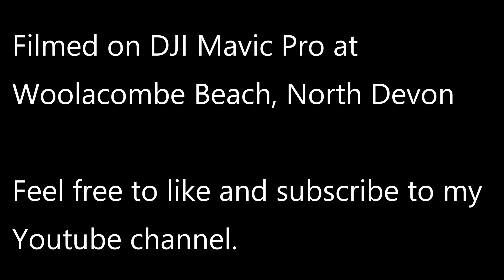Barricane Beach, Woolacombe with DJI Mavic Pro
A mild evening spent flying and filming at Woolacombe beach, North Devon.